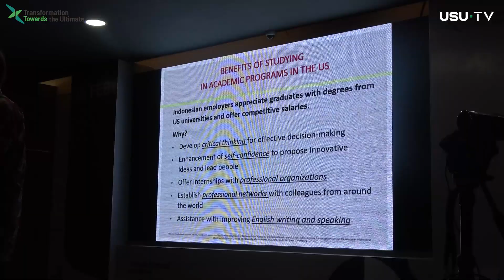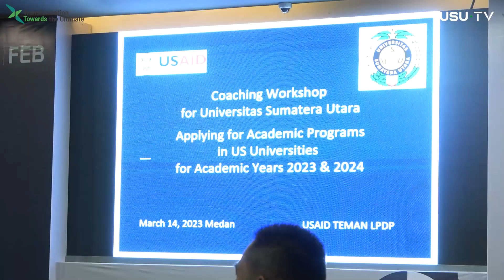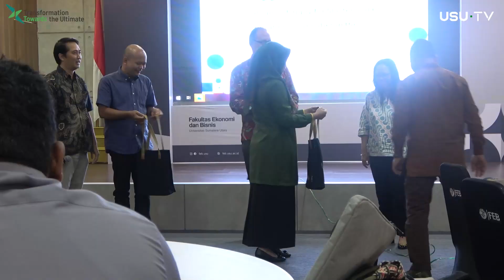USU Gandeng USAID Gelar Coaching Clinic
Direktorat Internasionalisasi dan Kemitraan Global Universitas Sumatera Utara (USU) berkolaborasi dengan United States Agency for International Development (USAID) menggelar coaching clinic untuk mahasiswa S2 dan S3 yang akan melanjutkan studi ke Amerika, Selasa (14/03/2023) di Aula Prof Dr. Suhajdi Hadibroto FEB USU.